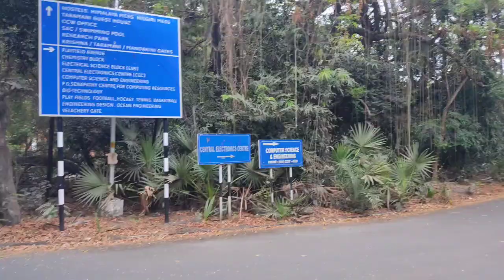Cycle Tour of IIT Madras | Computer Science Block IIT M | IIT Madras Campus Tour | IIT Motivation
Small Cycle Tour VLog of IIT Madras Campus.

Contanct Info :-